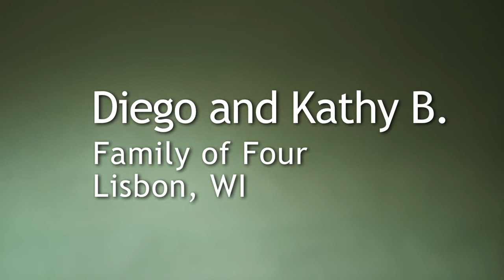Caring Milwaukee car accident lawyers who I now consider friends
Diego was struck from behind by an out of control car, and suffered personal injuries. Diego was referred to M&P by a friend and was very impressed with the caring service he received, stating that he now thinks of Attorney Don Prachthauser as a friend.